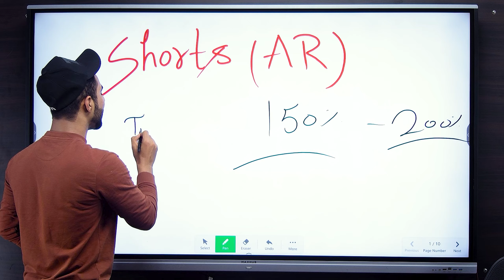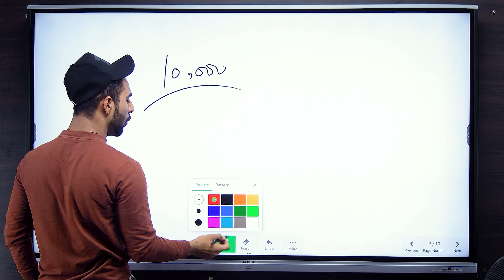Shorts Par Audience Retention acha aata hai | Shorts Video Viral kyu nahi hota ?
Shorts Par Audience Retention acha aata hai | Shorts Video Viral kyu nahi hota | Shorts Viral Kaise Kare | Shorts Viral kyu nahi hota | shorts viral kaise kare

MY Gears :-
25 MM Lens
50 MM lens